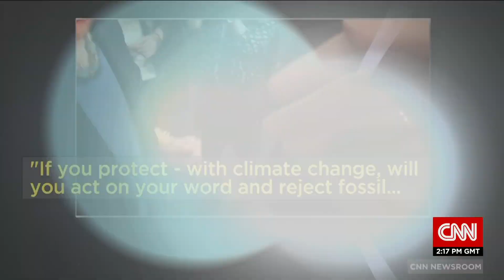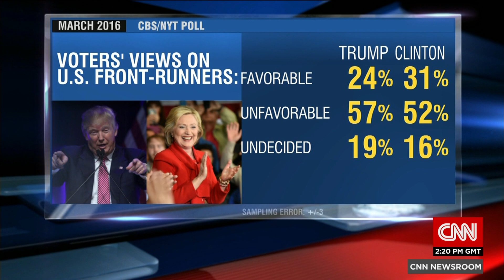Are critics tougher on presidential candidate Hillary Clinton because she's a woman?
Larry Sabot weighs in on CNN Newsroom anchored by Lynda Kinkade.